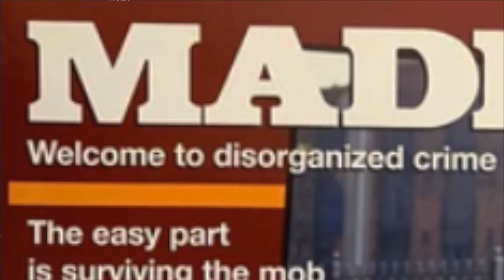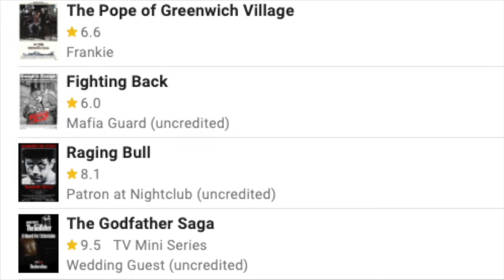The Top 5 GANGSTER MOVIES with the MOST SOPRANOS Actors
Oh! 25 years!. And A LOT of gangster movies before and during. To celebrate, we present the top 5 gangster movies with the most Sopranos actors, compiled from The Top 100 Films in George Anastasia's "The Ultimate Book of Gangster Movies." Aside from the better known films like Martin Scorsese’s Goodfellas, let’s just say there are a lot more than 5 movies talked about in this video. Salute!
🔴 Next video: Megalopolis Trailer and Cannes reception

See/hear Benjamin’s full voice demo on his Mandy profile (link below), and right here on our YouTube channel.

-Above and Batman Beyond is a production of Benjamin David Studios.